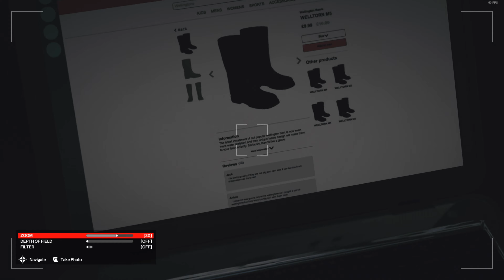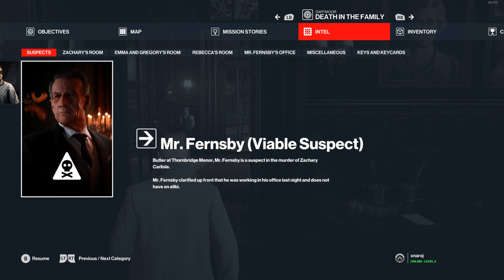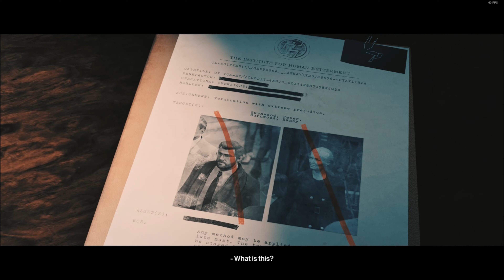HITMAN 3 Part 2 - Death In the Family (Dartmoor)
Blind playthrough/walkthrough of Death In the Family (Dartmoor) in hitman 3 on pc 4k 60FPS RTX 3070 ultra settings